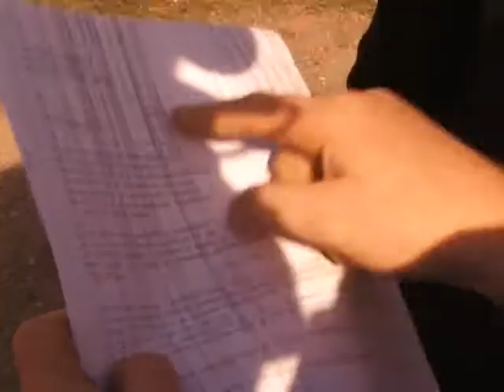DROCHIA CONFLICT PENTRU CINCI ARI DE PAMINT red